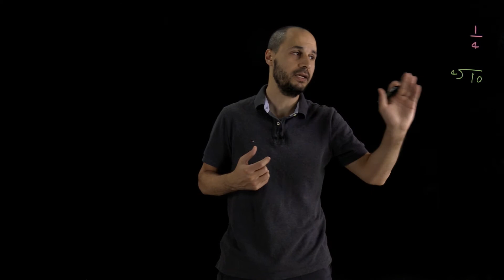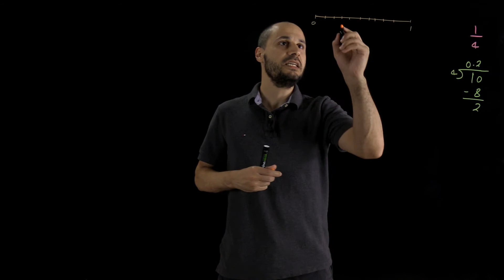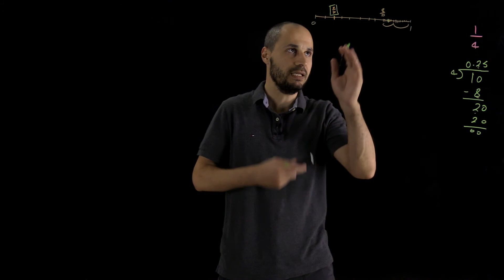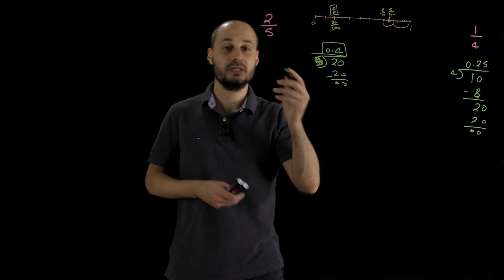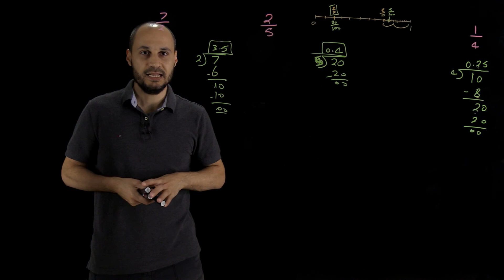Fractions - Decimal numbers: Examples | الكسور - الأعداد العشرية: أمثلة